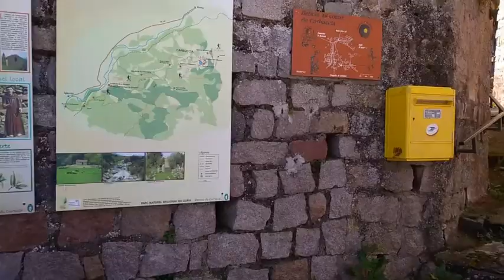Ci voli cusi pocu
Musique et guitares GM Armani

Vues de Carbuccia